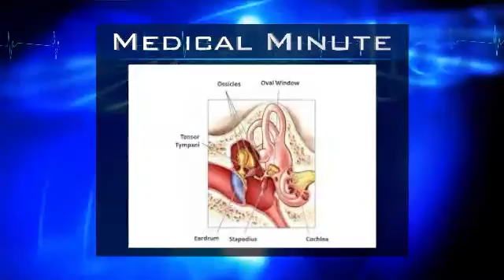Can hearing problems be associated with TMJ?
This is the seventh segment in the Medical Minute series as seen on Detroit's own MyTV20. Dr. Klein discusses how hearing problems can be associated with a TMJ (jaw joint) problem.